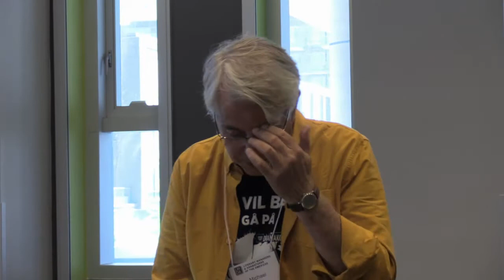Playwrights Under The Radar LMDA 2018: Crossing Borders—Thursday 21 June 2018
Playwrights Under The Radar
10 a.m. - 11:30 a.m. PDT (Vancouver) / 11 a.m. - 12:30 p.m. MDT (Edmonton) / 12 p.m. - 1:30 p.m. CDT (Chicago) / 1 p.m. - 2:30 p.m. EDT (Toronto)

Moderator: Michael Evans

Panelists: Julia Bumke (Opera/Theater/Musical Dramaturg, Resident Dramaturg of Music-Theatre Group, Philadelphia); Adrian Centeno, (Literary Manager at Playwrights’ Arena); Amanda Dawson; Jacqueline Goldfinger, (Lecturer at University of Pennsylvania); Morgan Grambo, (Freelance Dramaturg & Literary Manager at Athena Project); Claire C.K. Hadley, (Freelance Dramaturge, Director, and Producer- MidWest region) Christine Quintana, (Artistic Producer of Delinquent Theatre, Vancouver); Jean Bruce Scott, (Producing Executive Director of Native Voices at the Autry, Los Angeles); Molly Marinik, (Freelance dramaturg and co-founder of Beehive Dramaturgy Studio); Yvette Nolan, (director, writer, actor based in Saskatchewan); Geoff Proehl, (Theatre Arts, University of Puget Sound); Jeremy Stoller (Director of New Work of Keen Company and Co-founder of Beehive Dramaturgy Studio, New York); Gavin Witt, (Director of Dramaturgy & Associate Director of Baltimore CenterStage; Ilana Brownstein.

You know there are a lot of really good playwrights under your radar. This session aims to change this. A passel of dramaturgs and literary managers will each get five minutes –stopwatched – to tell you why their as-yet-undiscovered playwright should be played at your theatre or read in your class. These playwrights are regionally well-known. Now they’re ready for (inter)national recognition.

Literary Managers and Dramaturgs of the Americas present their 2018 Conference Crossing Borders livestreaming from Toronto, Canada on the global, commons-based peer produced HowlRound TV network at howlround.tv Thursday 21 June to Saturday 23 June 2018.

On Twitter, follow @LMDAmericas and @HowlRound for updates. Watch the livestream at howlround.tv and on the LMDA Facebook Page.